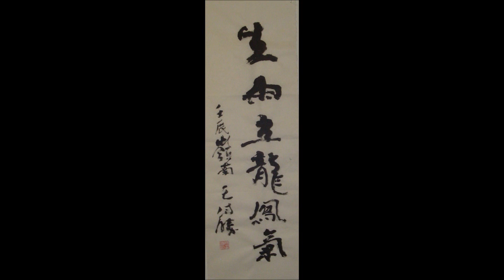领先世界最著名拍卖最崇高艺术价格王海胜Most Famous Auction Most Noble Artprice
Awarded the Certificate of Excellence for Outstanding Achievement in a Major International Art Competition in Artitudes, New York City, U.S.A. 1989. Awarded the Certificate of Excellence in a Leading International Art Competition, Art Horizons, New York City, U. S. A. 1988.王海胜中国画艺术大师，第三代岭南画派代表人物 ,前 加拿大国家文联省代表。
China's Most Popular Artist on the Web - Hai Sheng Wang 王海胜 2010. Former provincial Liaison of CARFAC Alberta, Canada (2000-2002). Former Provincial Delegate of CARFAC Alberta, Canada (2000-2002).